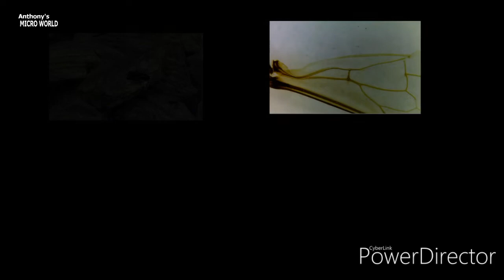Unboxing przesyłki z firmy "EXO FACTORY" #04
Unboxing paczki z Thermobia domestica, rybik piekarniczy, Griffin Mantis, Polyspilota griffinii.

Header music - Łukasz Dera